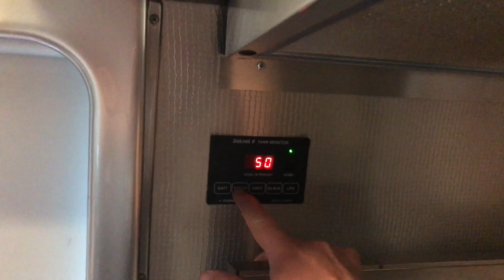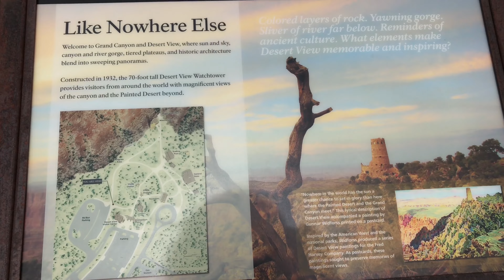Jumping Into The Grand Canyon!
A day in the life in GizmoSlippers ;)
While we were heading back to the west coast, we took a stop at the Grand Canyon. What an amazing sight!

Matt's Etsy store